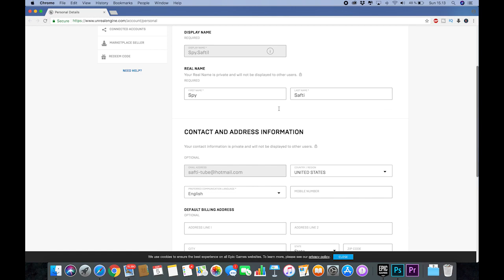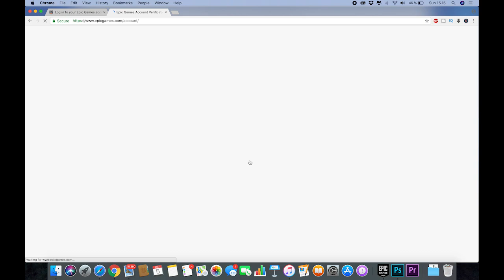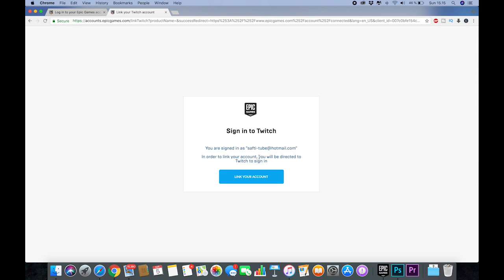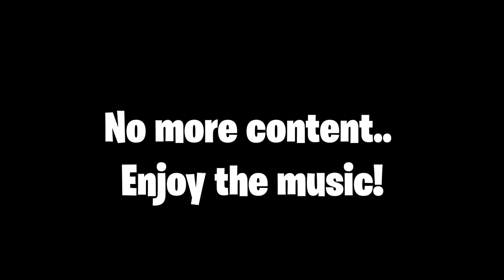How to LINK PSN / XBOX / TWITCH Account to Epic Games!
Hey there,
In this video I will be showing you how to link your PSN, XBOX and Twitch account to  your EPIC GAMES account. Very easy to follow!